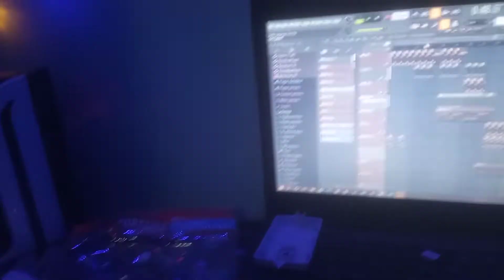CHILLS RAP UP MONDAY WITH FUNS @NXG STUDIOS @vdj_jopeitv6511 @BROWN KID